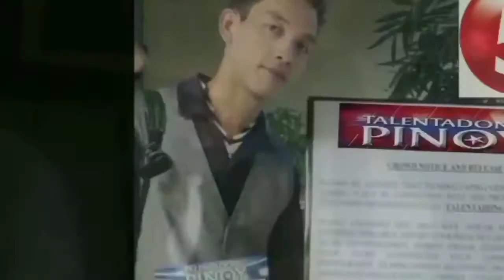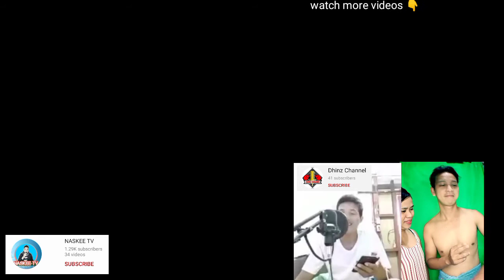Gusto ko Tikman ang Hiwa mo Part2 | Ome Tv Prank | kuyabert Tv28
Mag Panggap na single part 2